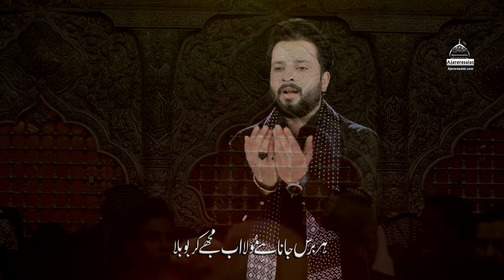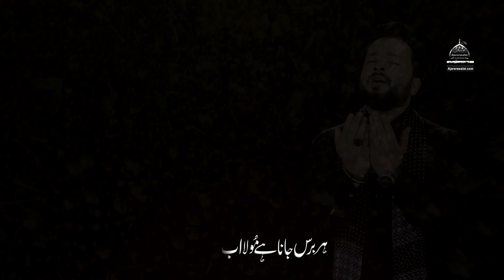Jana Hai Karbobala - Abbas Mehdi - 2023 - Muharam 1445 - Arbaeen Noha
◉ Roman Lyrics
Dil Sadaein De Raha Hai Hai Labo Par Ye Dua
Har BAras Jana Hai Mola Ab Mujhay Karbobala

Kiun Faqat Ik Baar Jane Ka Kahu Mein Apse
Har Baras Jana Rahu Tarap Bhi Baqi Rahay
Karbala Jaa Kr Dil Nahi Bhar Paye Ga

Hai meri Ankho ne Dekha Karbala Jo Bhi Gaya
Lout Kar Zawar Jo Karbala Se aa Gaya
Ankh Se Anso Bahay Thay Thi Labo Par Ye sada

Apka Khadim Hoon Mola Apka Banda Hoon Mein
Karbala janay Ki Khatir jab Talak Zinda Hoon Mein
Apko Deta Rahunga Syeda Ka Wasta

Dil Tarap jaata hain Unka Karbala ke naam Par
Ab Talak Karbobala Ja Nahi Paaya Magar
 Kia Tarap hai Zairo Ki Janta Haai Dil Mera

Dil Mein Karbobala Or Ankh Mein Anso Liye
Arbaeen Par Jo Najaf Se Karbala Jo Pedal Chalay

Kalam Title : Jana Hai Karbobala
Reciter : Abbas Mehdi
Poet : Zeeshan Abidi
Composition : Own Rzivi Karachi
Audio Rec : Zaheer Abbas
Editor & Director : DR Mirza Amais Amin
Release : Ajareresalat.com
Special Thansk : Syed Qaiser Anwar Kazmi